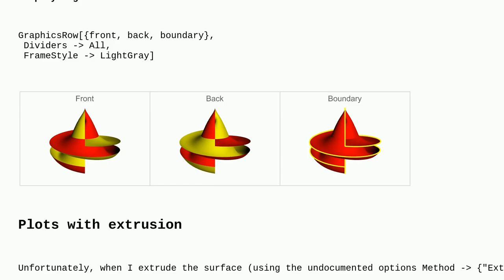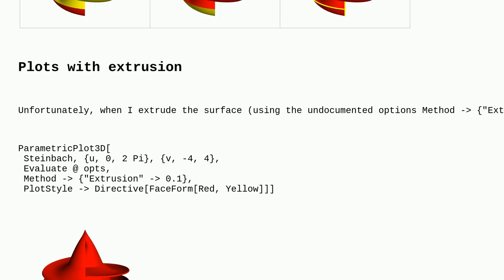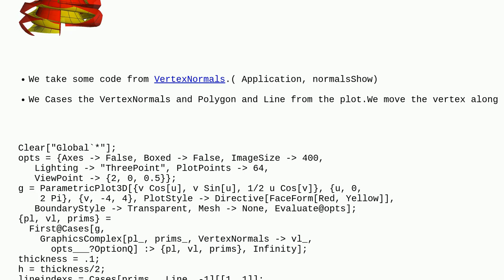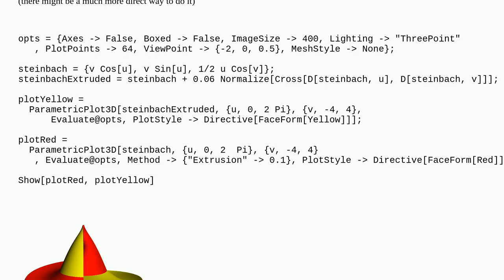Mathematica: Extrusion of a parametric surface with different face and boundary colours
Extrusion of a parametric surface with different face and boundary colours

A special thanks goes out to the community

  graphics3d color plotting graphics